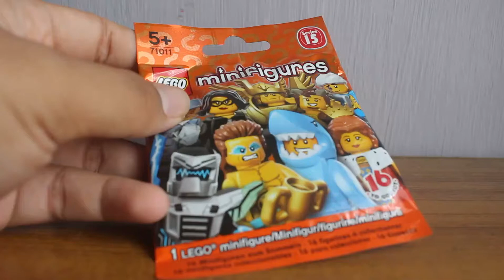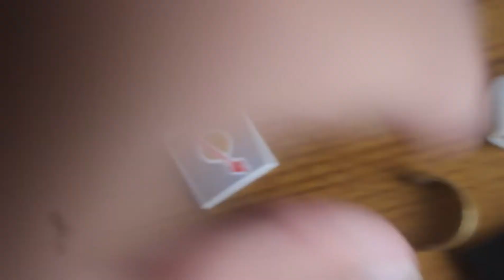lego classic space astronaut